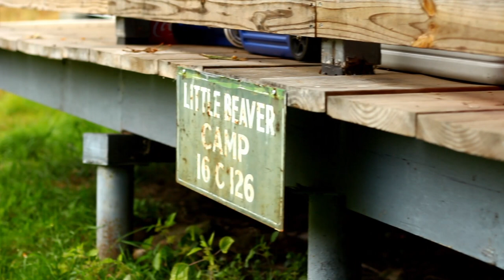Love Little Beaver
We haven't gathered firewood in over 3 years or so. Last time we collected so much wood we didn't need any. It was great going up to the cabin and chopping wood. The weather was great. I enjoyed making this video so much I hope everyone enjoys it!

My stuff

wide lens
other lens
big tripod